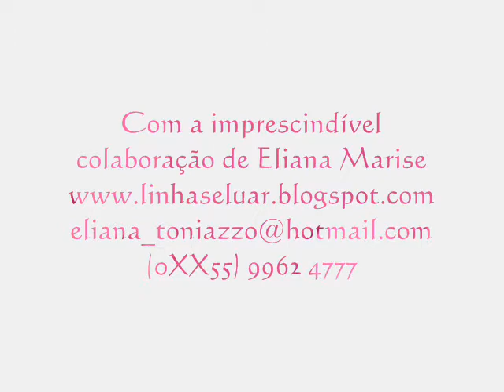Crochê - Pote/Porta-Jóias Endurecido - Parte 10/16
Vídeo Aula (produzido por ..:..Ivy's Creations Crochet ®..:.. demonstrando como executar um Pote/Porta-Jóias em Crochê. Para assistir a toda a confecção, acesse